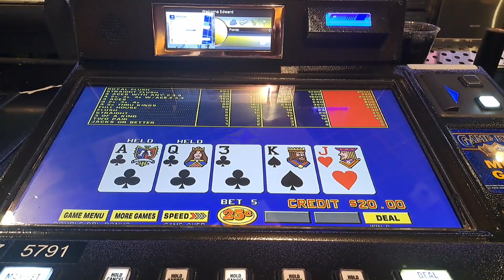Pittsburgh Rivers Casino walkthrough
We had fun at Pittsburgh Rivers Casino. This video shows the different amenities there.